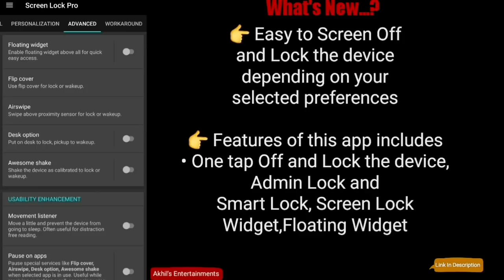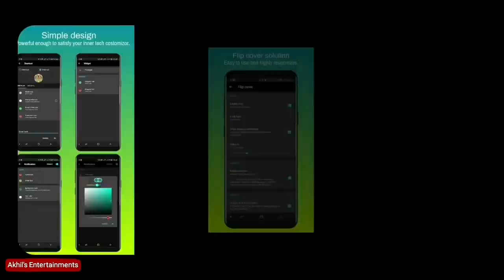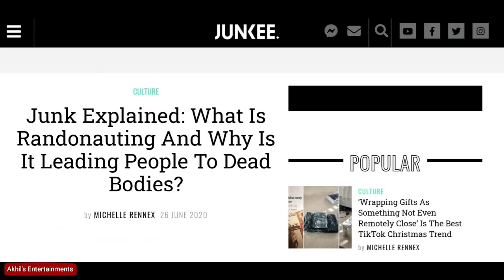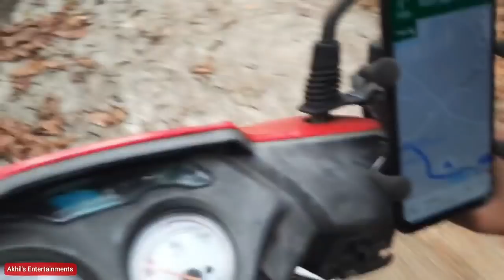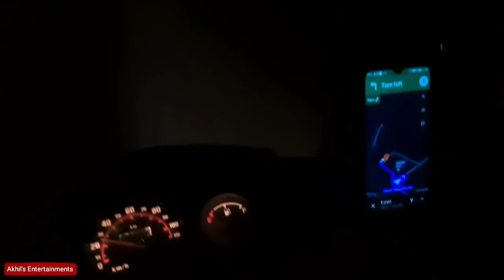ഈ ആപ്പ് ഉപയോഗിച്ചാൽ പണി കിട്ടും | Using the Very Dangerous App In the World | This App Is Dangerous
Download Screen Lock Pro here and Start Locking Your Screen In Just a Tap ❤ -

Screen Lock Pro, the Smart screen off and lock app with professional Animation.

Screen Lock Pro, is created to extend the life of hardware power button by using the feature within the app. Support for both Admin lock and Smart lock system. Easy to Screen off and lock the device depending on your selected preferences.

This app uses the Device administrator permission. Necessary for the app to lock with Admin lock. Read write system settings permission to enable Smart lock system if needed.

This app uses Accessibility service. It is optional for only Android 9 and above. Used only for taking advantage of internal Screen Lock option to overcome the delay in Smart lock system.

One tap to off and lock the device using:
 ☞ Admin lock (Shortcut)
 ☞ Smart lock (Shortcut)
 ☞ Screen lock widget
 ☞ Admin lock and Smart lock from notification
 ☞ Floating widget

Screen lock using available device sensors for both lock and wakeup feature:
 ☞ Flip cover
 ☞ Air swipe
 ☞ Desk option
 ☞ Awesome shake

Usability enhancements:
 ☞ ‘Movement listener’ option for destruction-free reading experience.
 ☞ ‘On home screen’ for easy going.
 ☞ ‘Pause on landscape’ to play games effortlessly.
 ☞ ‘Pause on call’ to let the device follow its default course of action.

Personalisation features:
Animations to pick for Phone lock experience. Vibration feedback upon Phone locked. Lock and unlock sound at varied points to play the tone you love to hear. Sound volume is picked from notification sound as volume and can be further adjusted with ease, also respects DND mode.

Highly customisable lock icon with easy to use interface. Option to use Metallic and Material icon as choice for both Admin lock and Smart lock.

Animation speed is adjusted with “Transition animation scale," and “Animator duration scale”. Our advice, use 1x for best ‘Screen Off’ experience. The changes may take place after lock and unlock.

Note 1: Device administration must be disabled before uninstalling.

Note 2: Disable default device lock and unlock sound, if applying from this app.

Any suggestions for improving Screen lock app are most welcome. We’ll do our best to present you desired usage experience.